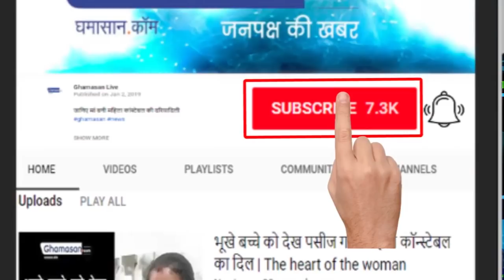Simple FUNDA Business Success - जयपुर की दो बहनों ने पेश की मिसाल (Reach your Ambition)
GROWTH Goal Set | Small Business Success | Process | Setting Business | Progess | Ambition Company के बिजनेस को शिखर पर ले गई दो बहनें